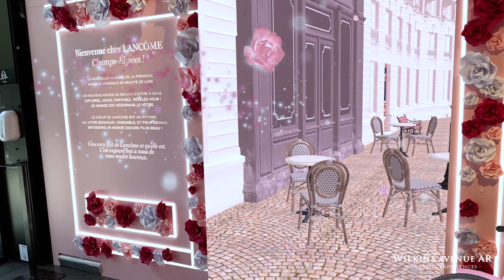Wilkins Avenue Immersive - Augmented Reality experiences for Retail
Wilkins Avenue reinvents the shopping experience with Augmented Reality.